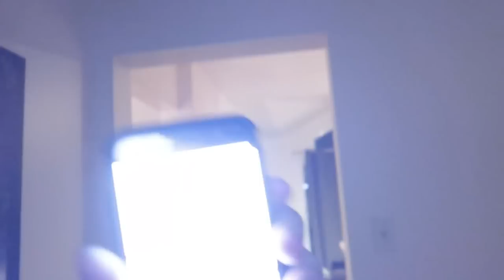PRANKING JESTER WITH VOODOO DOLL AT 3 AM!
This video features:
MOUSSI pranks Jester with a voodoo doll but everything goes wrong...

• moussifilms

• moussifilms